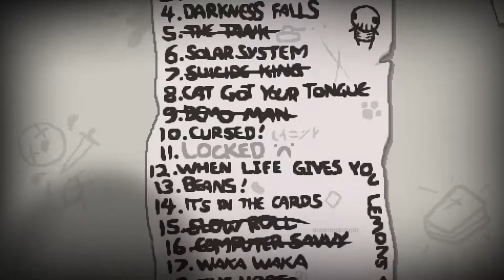The Binding of Isaac: Rebirth | #49 完美自殺示範 | CURSE